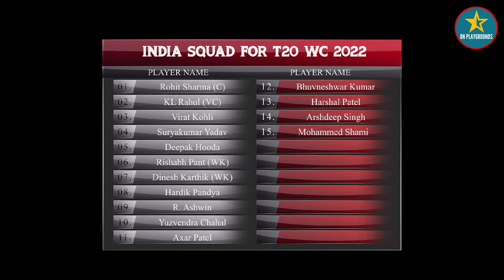Bumrah ছাড়া ভারতীয় দলের সব বোলার মিডিয়াম পেসার - কটাক্ষ আকিব জাভেদের | T20 World Cup 2022 updates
বুমরাহ (Jasprit Bumrah) ছাড়া ভারতের পেস বিভাগ'কে খতরনাক দেখাবে না বিশ্বকাপে, এমনটাই মনে করেন প্রাক্তন পাকিস্তানি ক্রিকেটার আকিব জাভেদ (Aaqib Javed)।

স্ট্রেস ফ্রাকচারের কারণে টি টোয়েন্টি বিশ্বকাপ খেলা হবেনা জসপ্রীত বুমরাহ (Bumrah)। তার বদলি হিসেবে ইতিমধ্যে মহম্মদ শামি'কে (Mohammed Shami) নেওয়া হয়েছে ভারতের টি ২০ বিশ্বকাপের (T20 World Cup 2022) ১৫ জনের স্কোয়াডে।

বুমরাহ (Jasprit Bumrah) ছাড়া আর কোনও ভারতীয় (Indian Cricket Team) বোলার নেই, যে প্রতিপক্ষের হাড়ে শিহরন ধরিয়ে দিতে পারে তার বোলিং করার আগে, এমনটাই মনে করেন আকিব।

Paktv.tv - তে একটি ভিডিও'তে আকিব'কে বলতে শোনা গেছে -

"ইদার্নিং ভারতের ফর্ম ভালো নেই। ব‍্যাটি‌ংয়েও খুত ধরা পড়ছে, আর তারমধ্যে জসপ্রীত বুমরাহ'র না থাকাটা আরো সমস্যায় ফেলেছে ,বুমরাহ ছাড়া ওদের বোলিং এবার অত্যন্ত সাধারণ দেখাচ্ছে। দলে এমন একজন বোলার প্রয়োজন, যাকে দেখে প্রতিপক্ষের ক্রিকেটার বল ফেস করার আগেই কেঁপে উঠবে, আর এটাই ফারাক গড়ে‌।"

শুক্রবার ভারতীয় ক্রিকেট বোর্ডের (BCCI) তরফে বিশ্বকাপের চূড়ান্ত ১৫ জনের দল ঘোষণা করা হয়েছে। চূড়ান্ত স্কোয়াডে জসপ্রীত বুমরাহ'র পরিবর্তে স্থান হয়েছে মহম্মদ শামি'র (Mohammed Shami)।

জুলাই মাস থেকে কোনো প্রতিযোগিতা মূলক ক্রিকেট খেলেনি মহম্মদ শামি। কিন্তু নতুন বলে বল করার তার দক্ষতা শেষ অবধি তাকে সুযোগ করে দিয়েছে বিশ্বকাপের দলে। তার দুরন্ত বোলিং পারফরম্যান্সের উপর নির্ভর করে গুজ‍রাট টাইটান্স ২০২২ সালে আইপিএল (IPL) জিতে নেয়।

পাকিস্তান ক্রিকেট দলের রান তোলার বিষয়টির অধিকাংশ টা নির্ভর করে মহম্মদ রিজওয়ান (Mohammad Rizwan) এবং বাবর আজমের (Babar Azam) উপর। নতুন বলে বোলিং করতে এসে শামি, যদি এদের মধ্যে কোনও একজন'কে আউট করে দিতে পারেন, তাহলে শুরু'তেই চাপে পরে যাবে পাকিস্তান (Pakistan Cricket Team)। চিরপ্রতিদ্বন্দ্বী'দের মেগা ম‍্যাচে বেগ দিতে যেটা শুরু'তেই দরকার ভারতীয় দলের (Team India)।

India: Rohit Sharma (c), KL Rahul, Virat Kohli, Suryakumar Yadav, Deepak Hooda, Rishabh Pant, Dinesh Karthik, Hardik Pandya, R Ashwin, Yuzvendra Chahal, Axar Patel, Bhuvneshwar Kumar, Harshal Patel, Arshdeep Singh, Mohammad Shami.
Standby Players: Mohammed Siraj, Shreyas Iyer, Ravi Bishnoi, Shardul Thakur.

LINKS